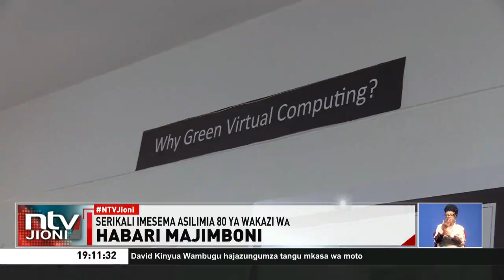Serikali yasema 80% ya wakazi wa Turkana hawajui kusoma wala kuandika